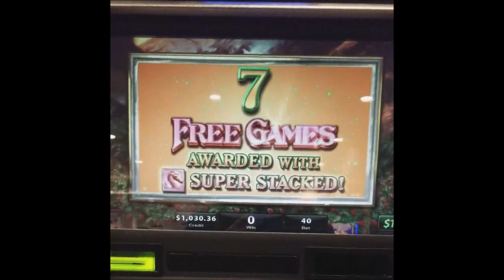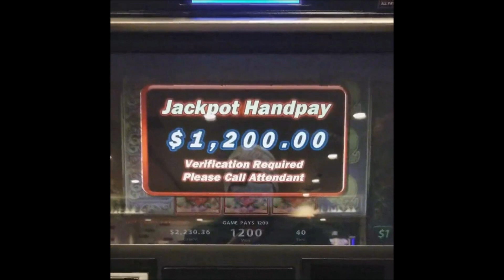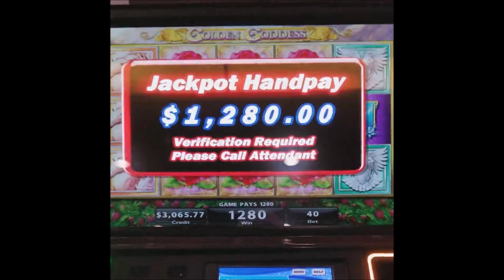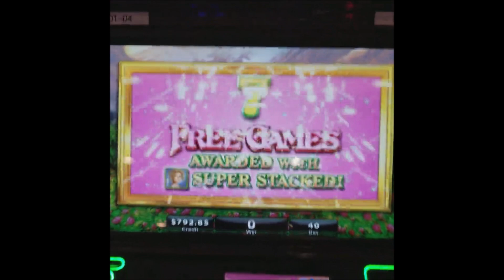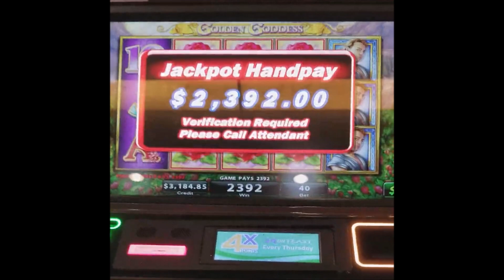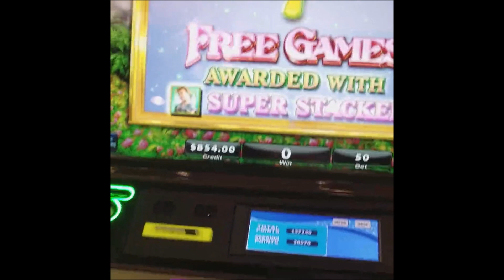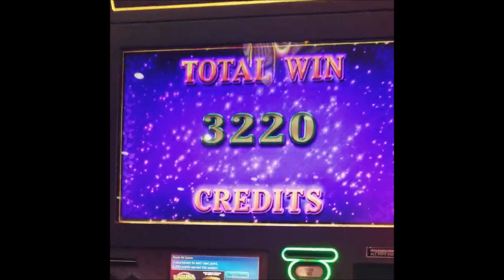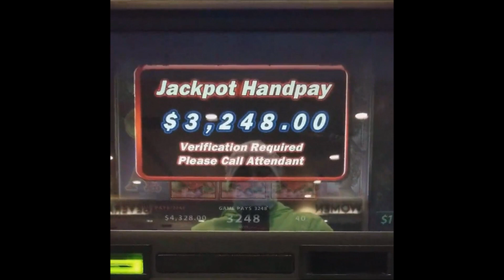$17,000+ IN JACKPOT HANDPAYS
High limit slot machine play is super fun but it ain't for everyone! Jackpots can come super fast and easy but also the machines can take your money fast and easy as well!..I prefer to play lower limit bets and hit a jackpot handpay over higher bets because I feel like its way better to get a 1000x jackpot over a 100x, just my opinion!..Here is over $17,000 in handpays I got while betting between $30.00-$50.00, hope you guys enjoy!..Thank you for watching, please don't forget to like, comment & subscribe!!..

c$h$i$c$o